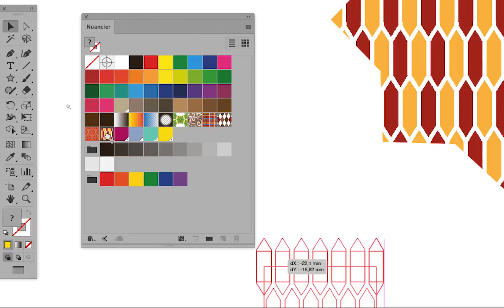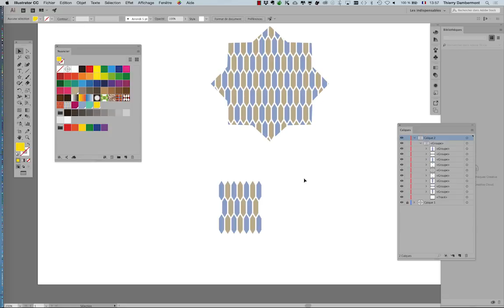IVE AI SERIE 2 part 17 720